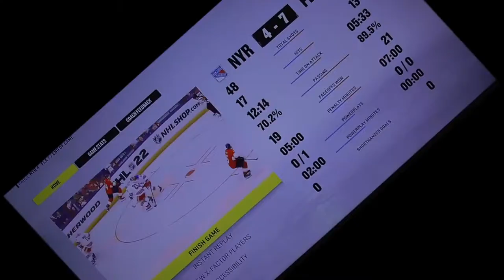NHL 22 Stanley Cup Playoffs Eastern Conference Game 5 Rangers vs Panthers